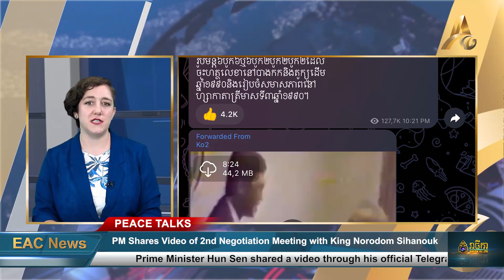PM Shares Video of 2nd Negotiation Meeting with King Norodom Sihanouk